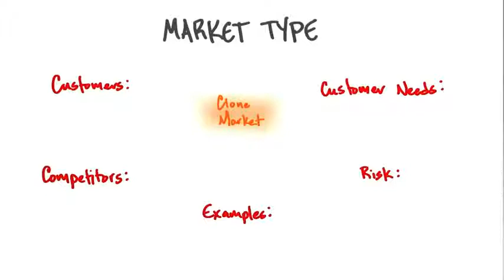B4 22 Clone Market